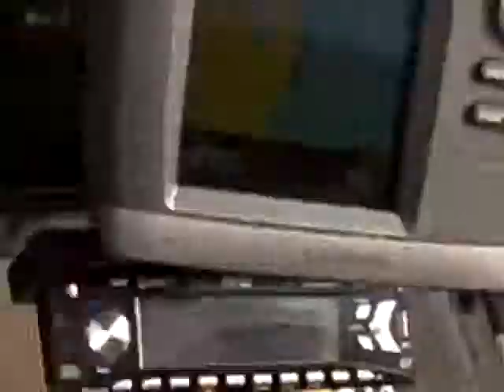Lake Cypress sitting on the hill